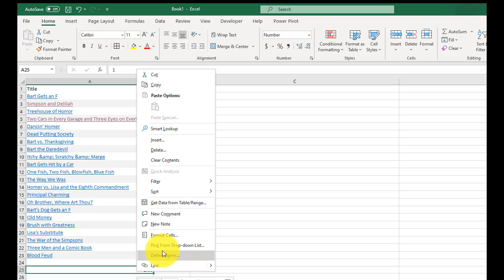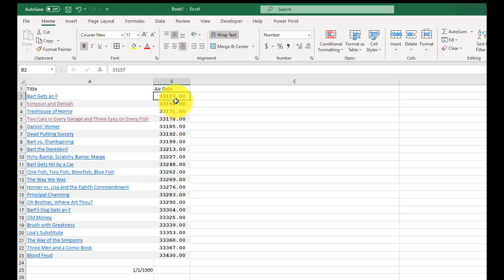How to convert numbers to dates in Excel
Sometimes you have a spreadsheet where the dates are showing as numbers. It's like, "what the heck, guys?" This video quickly shows you why that happens and how to fix it.